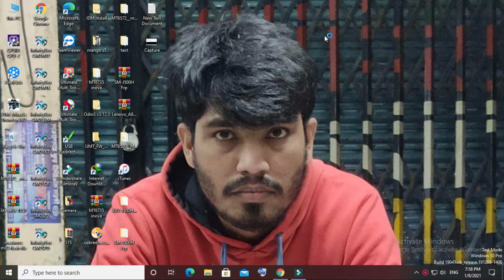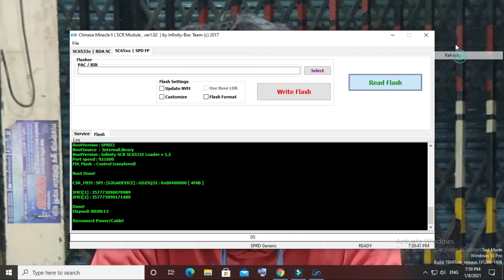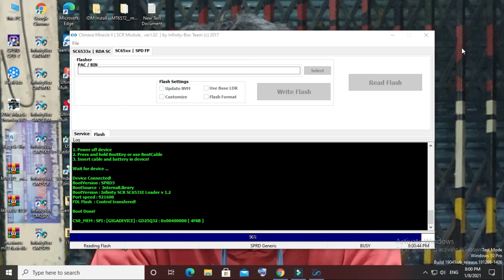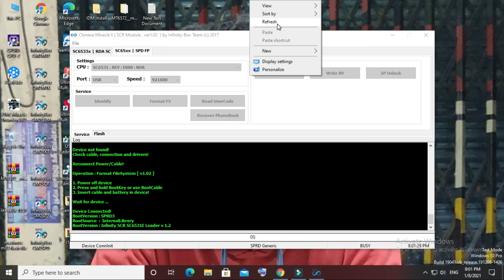how to flash icon i71 spd 6531e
CALL ME OUR SUPPORT :
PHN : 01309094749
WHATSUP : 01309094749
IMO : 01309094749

THANKS FOR VISIT OUR SUPPORT